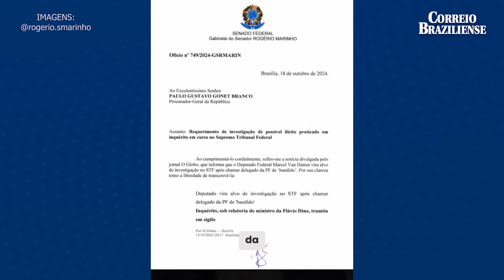ROGÉRIO MARINHO DEFENDE VAN HATTEM E ENTRA COM REPRESENTAÇÃO CONTRA DELEGADO DA PF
O senador Rogério Marinho (PL) entrou, nesta segunda-feira (21), com uma representação na Procuradoria-Geral da República (PGR) solicitando a investigação do delegado da Polícia Federal Fábio Alvarez Shor, responsável pela produção do relatório que embasou a prisão de Filipe Martins, preso em fevereiro deste ano.